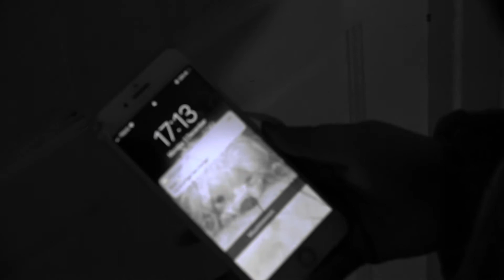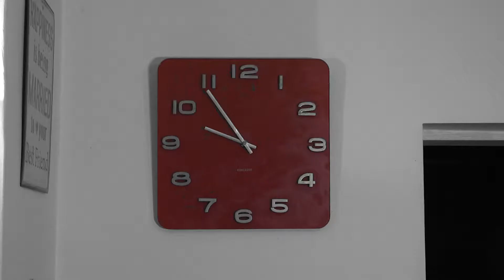final short film